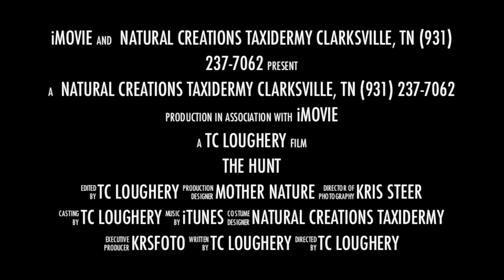Natural Creations Taxidermy mule deer wy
A quick recap of our 2012 mule deer and antelope hunt in Wyoming.  Including the finished taxidermy  mounts.